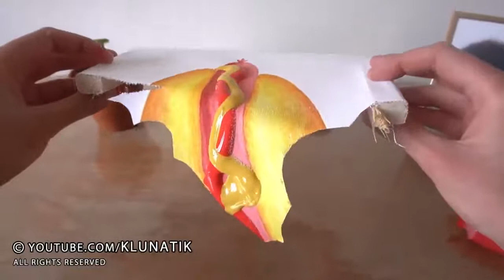Hot Dog painting with Bob Ross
➜ I made this lovely edible painting and ate it!

Autonomous sensory meridian response (ASMR) is a euphoric experience characterized by a static-like or tingling sensation on the skin that typically
begins on the scalp and moves down the back of the neck and upper spine, precipitating relaxation. It has been compared with auditory-tactile synesthesia.
Autonomous sensory meridian response (ASMR) signifies the subjective experience of 'low-grade euphoria' characterized by 'a combination of positie feelings,
relaxation, and a distinct static-like tingling sensation on the skin'.It typically begins 'on the scalp' before moving 'down the spine' to the base of the neck,
sometimes spreading 'to the back, arms and legs as intensity increases', most commonly triggered by specific acoustic and visual stimuli including the content of some digital videos,
and less commonly by intentional attentional control.

Robert Norman Ross (October 29, 1942 – July 4, 1995) was an American painter, art instructor, and television host.
He was the creator and host of The Joy of Painting, an instructional television program that aired from 1983 to 1994 on PBS in the United States,
and also aired in Canada, Latin America, and Europe. Ross went from being a public television personality in the 1980s and 1990s to posthumously
being an Internet celebrity in the 21st century.

Painting is the practice of applying paint, pigment, color or other medium[1] to a solid surface (support base). The medium is commonly applied to the base with a brush,
but other implements, such as knives, sponges, and airbrushes, can be used.

Painting is a mode of creative expression, and the forms are numerous. Drawing, gesture (as in gestural painting), composition, narration (as in narrative art),
or abstraction (as in abstract art), among other aesthetic modes, may serve to manifest the expressive and conceptual intention of the practitioner.[2]
Paintings can be naturalistic and representational (as in a still life or landscape painting), photographic, abstract, narrative, symbolistic (as in Symbolist art),
emotive (as in Expressionism), or political in nature (as in Artivism). In art, the term painting describes both the act and the result of the action.
The support for paintings includes such surfaces as walls, paper, canvas, wood, glass, lacquer, clay, leaf, copper and concrete, and the painting may
incorporate multiple other materials including sand, clay, paper, plaster, gold leaf, as well as objects. The term painting is also used outside of art as a common trade among craftsmen and builders.